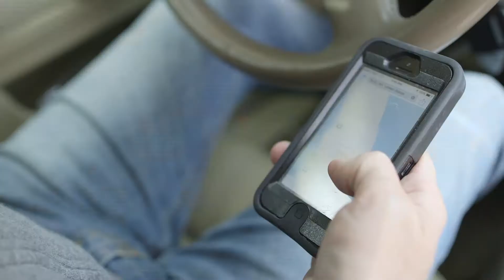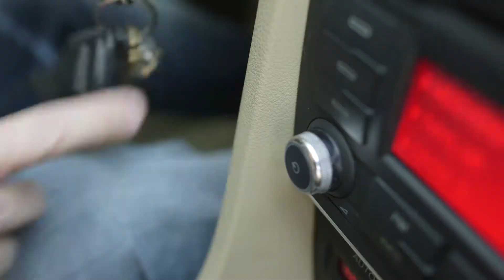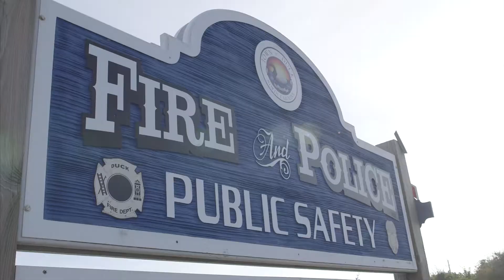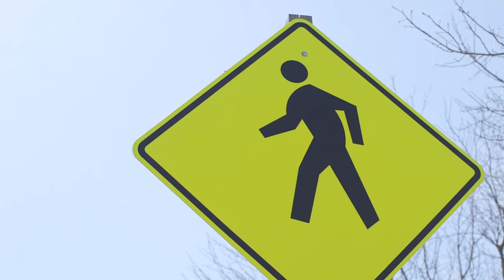Safe Driving in the Town of Duck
Safe driving is a must in the Town of Duck in order to keep pedestrians and bicyclists safe.  Here's some tips form the Town of Duck Police Department.